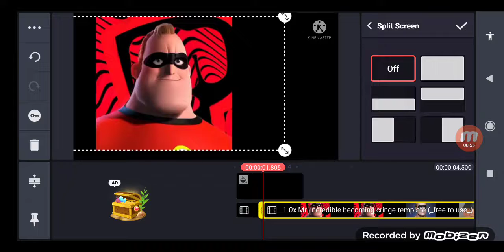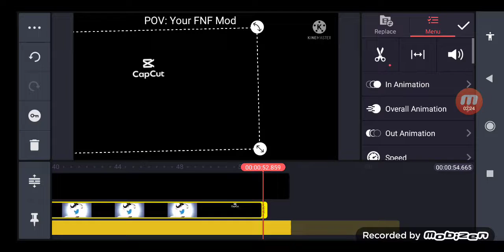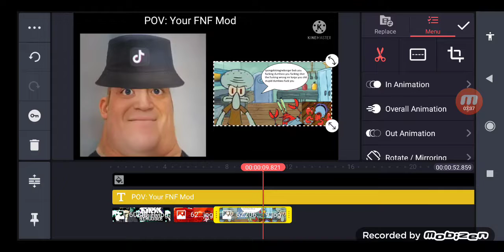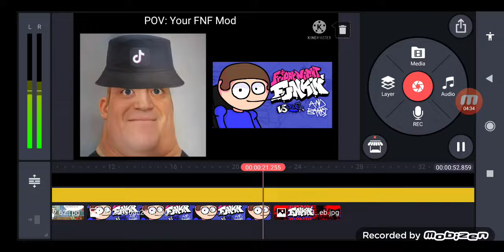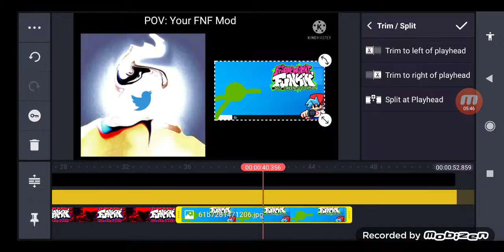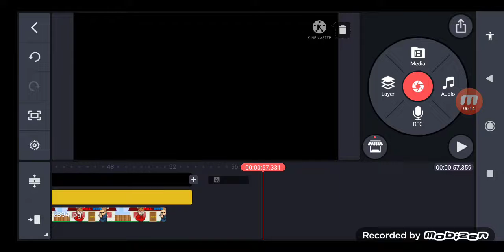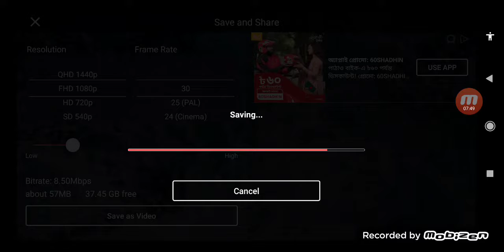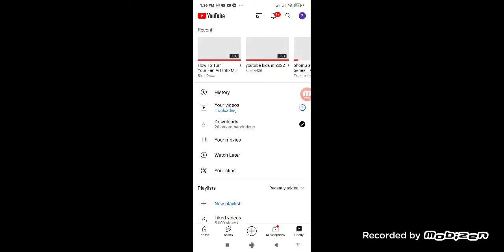How To Make A Video In Kinemaster